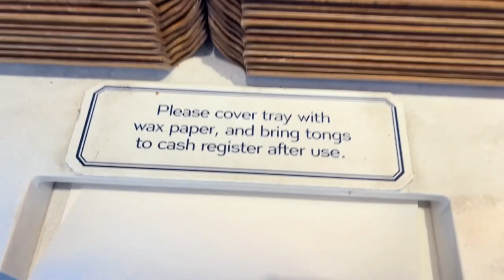MY PARIS BAGUETTE BAKERY CAFE EXPERIENCE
Love this place! Yummy goodies!

Paris Baguette-Brea is a cool neighborhood bakery cafe serving delicious pastries, fresh -baked bread, great coffees and teas.

I highly recommend this place .